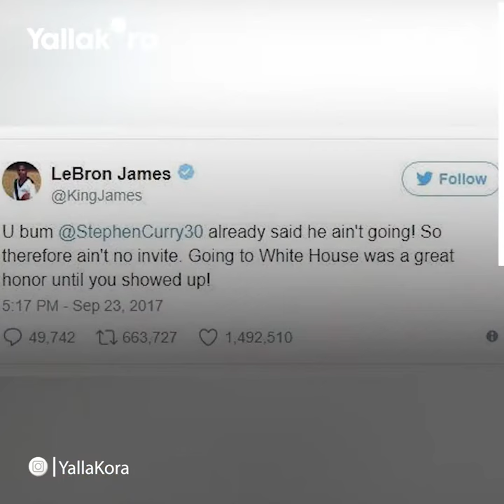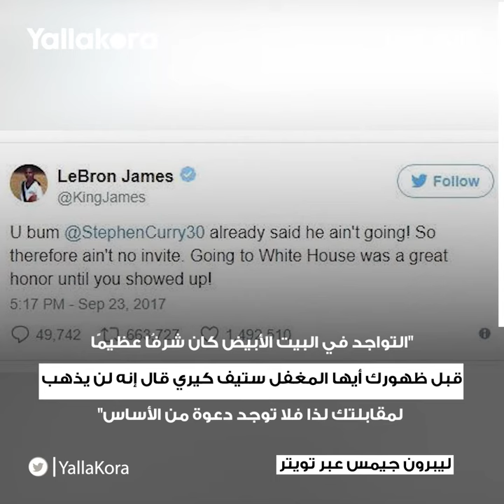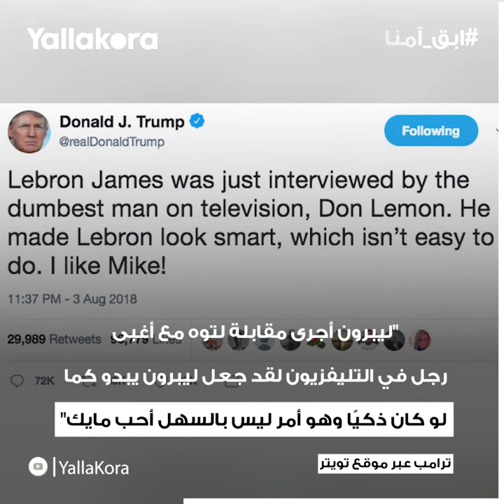معركة الملك والرئيس.. حرب بين ليبرون جيمس وترامب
عادت حالة الجدل الدائرة بين الرئيس الأمريكي دونالد ترامب وأسطورة كرة السلة الأمريكية ليبرون جيمس من جديد بعد صراع بدأ منذ 3 سنوات